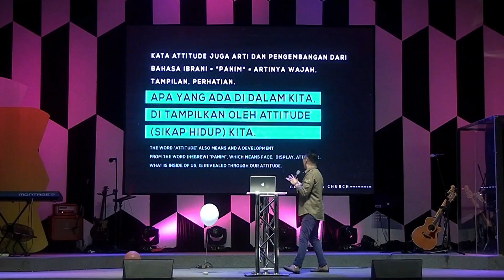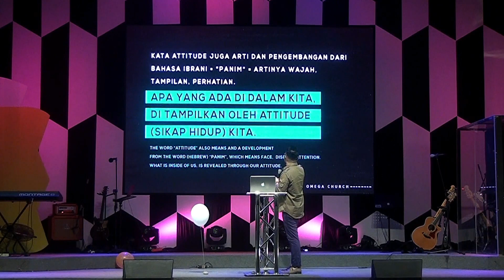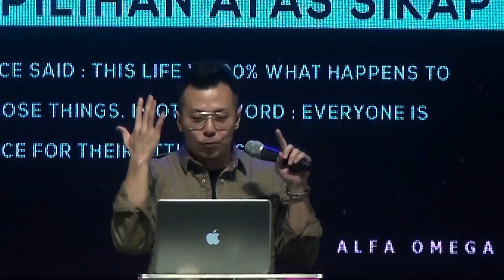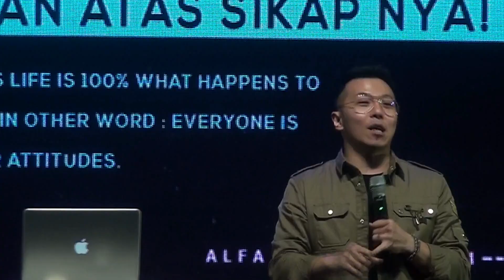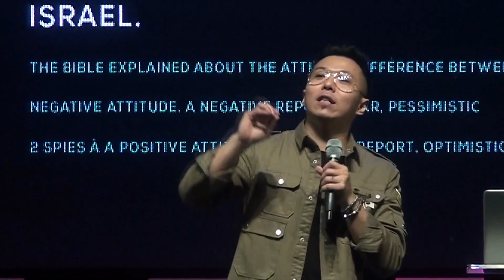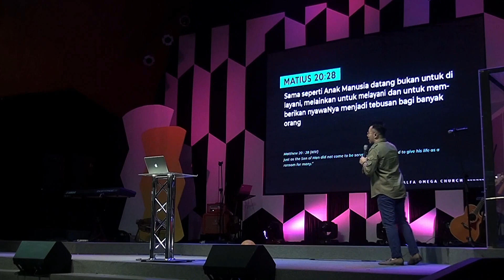When Jesus Edits Series Part 4 | Yang manakah Anda - Ps. Elijah Soetopo